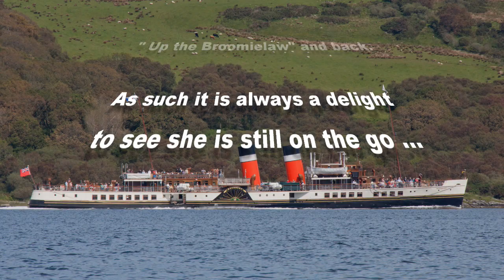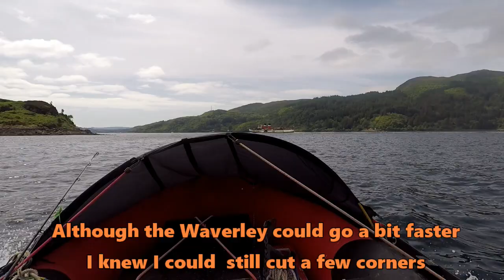In the Wake of the Waverley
This video is about my race with the P.S. Waverley … however it was more than just a "race"

When I was young..I tended to look forward to new things ..now Im aging .. I find I tend to look back on my past. That doesn't mean Im realy to lie down and die yet though..as the video illustrates.